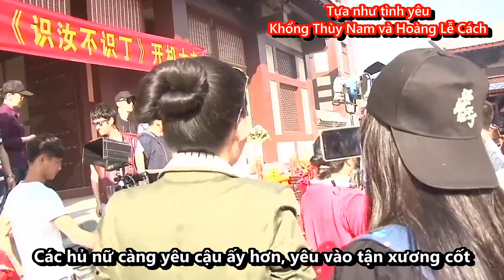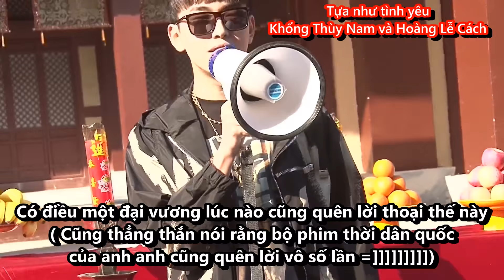[VIETSUB] IQIYI PV độc quyền Khổng Thuỳ Nam tại buổi bấm máy "Thức nhữ bất thức đinh"